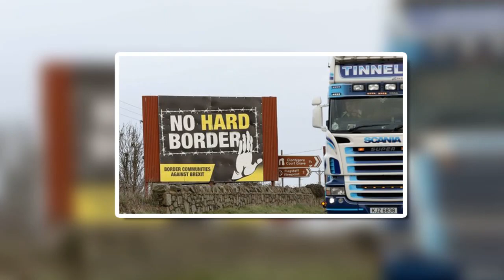'Remoaners' issued warning over plot to derail Boris's EU exit plan